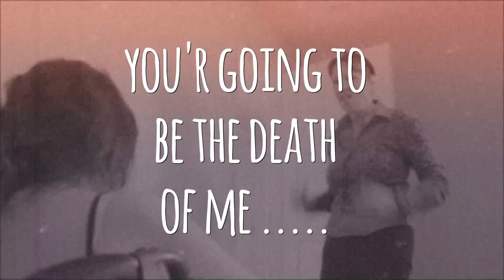Francisca Rigaud Acting Showreel Compilation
This is an overview of some of the acting work I did in the past years. Other work can't be shown due to copyright issues and also because most of my best roles were done when I lived in Portugal and I have no right to show it on my channel. Sadly enough the TV shows we appeared in can't be shown either, so these roles were University students' projects. The students are so passionate about what they do and are a joy to work with!

- Last Moments - A short film entered in a Film Festival. we didn't win! I played a dying mother being looked after by her son (in real life I have 3 daughters). "My" son found me dead in the morning. That scene was not easy to film because when he touched my shoulder and I was supposed not to react I got a fright and we had to film it again. hahahaha...

- Milkman's Gift - A short film entered to the Kodak Awards. We didn't win either but it was a lot of fun to make. A female cat tries to wow the milkman... leaving a present for him, who thinks that it was the lady of the house who was flirting with him... leaving the cat with a broken heart!

- Orphic - A film I posted already a story about witches and witchcraft where I played a drunk mother!

- Jolly Good Day - A fun film about the very strict matron in a care home (myself), and two siblings who manage to escape and have a great day away!

- Lost and Found - The story of a dementia patient Joyce, (played by myself) and her young self, a very talented young actress. Notice the joining hands, both wearing a bracelet with a J, so sweet... We filmed on an extremely cold day in a beautiful park in Cardiff, Wales.